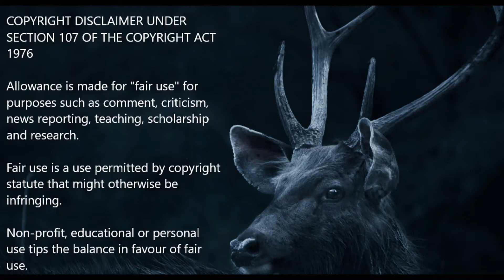Duck with Calm Music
About Us:
It is a Music Channel devoted to relaxation and peace of mind.
Whenever you feel stressed, and need to relax or require help to sleep or work with dedication, listen to us.
Our goal is to provide you with the best video and music content that can heal your soul and help you start all over again.

Our videos are devoted to relaxation and to get peace of mind.
Our natural videos with the calm music help relieve stress and tension.
Our videos are good for practitioners of meditation, yoga, and self-less service.
We provide you natural music, nature music, healing music, yoga music, work music, stress free music, sleep music, ambient study music, meditation music, concentration music, relaxation music, relaxing music for stress relief, soothing music, peaceful music, brain calming music, calm music, and the like whatever you call it by the name.

We hope that it will meet all your personal preferences for watching and listening to mild calm music.
Happy  Watching... and Relaxing...
Regards,
Dr T Sasimurugan ME PhD.,
Founder & Chief Technology Officer,
iINTELLIGENCEi.